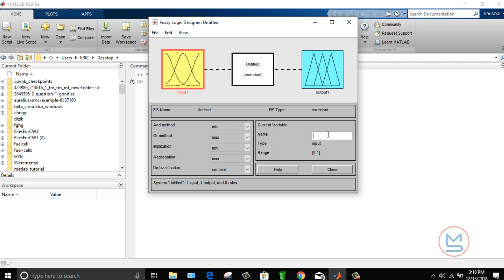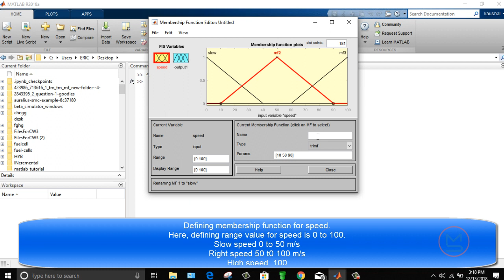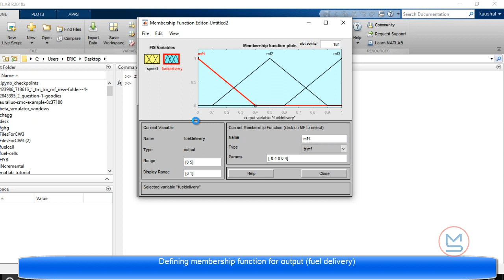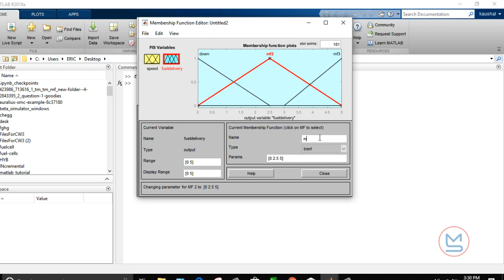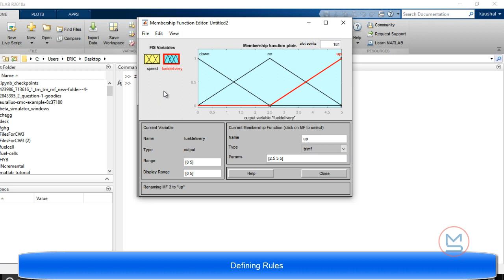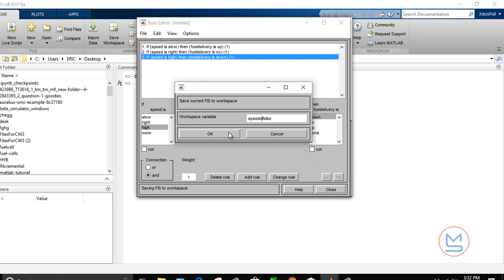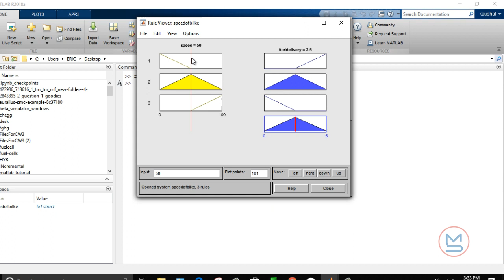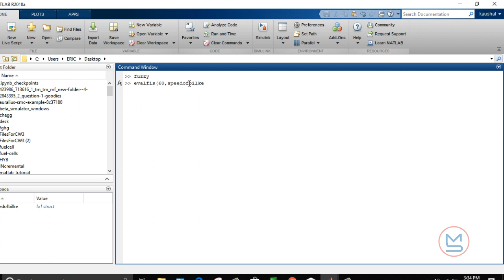MATLABSolutions | Fuzzy based controller for speed control of bike.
Fuzzy based controller for speed control of bike by governing the fuel delivery in matlab.